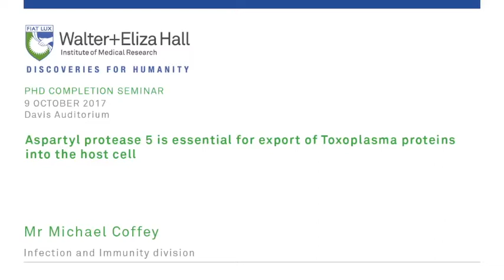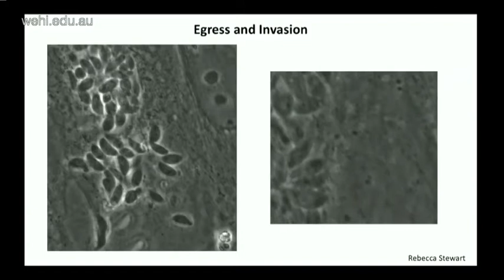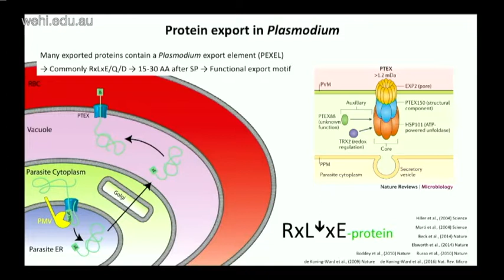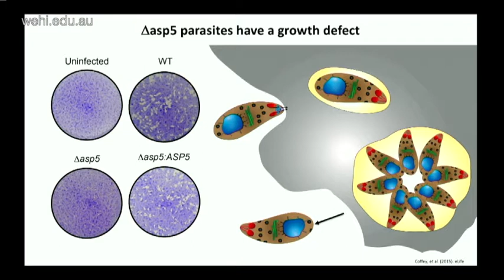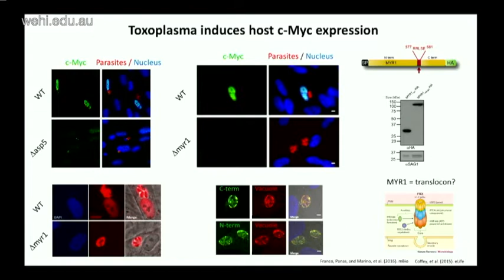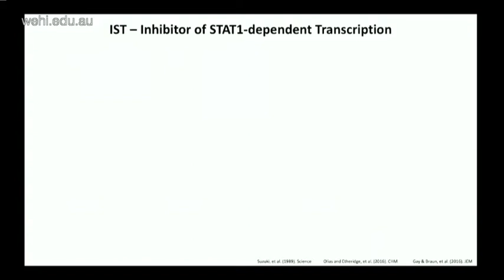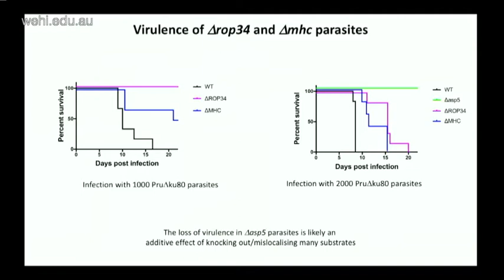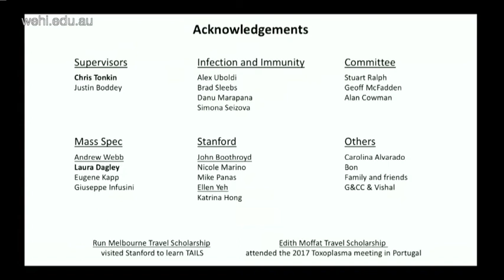Coffey M (2017): Aspartyl protease 5 is essential for export of Toxoplasma proteins into host cell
9 October 2017
Mr Michael Coffee
Infection and Immunity division